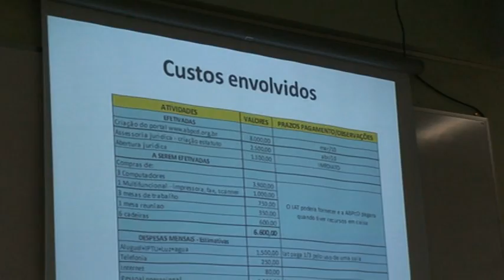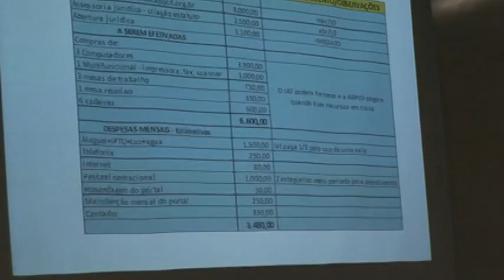M2U02402 ABPcD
reunião de lançamento da ABPcD  Associação Brasileira de Pessoas com Deficiência que faremos dia 24/09/2009